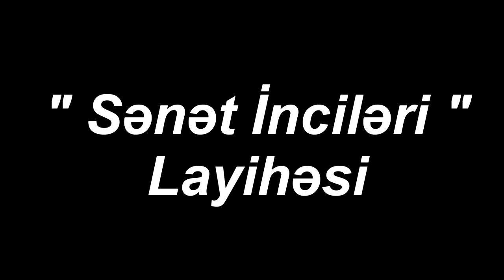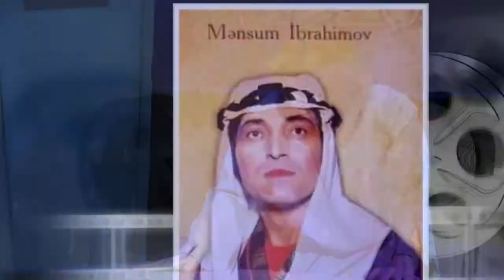" Sənət İnciləri "Layihəsi Mənsum İbrahimov #4